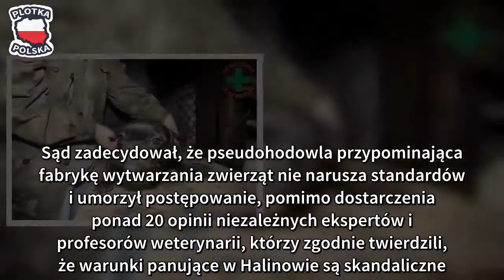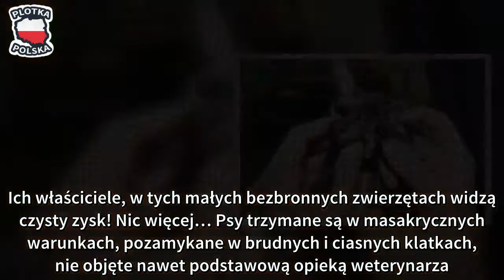Rozenek buntuje się wobec decyzji w sprawie pseudohodowli psów koleżanki Pawłowicz: "Nie wyobrażam s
W środę zapadła ostateczna decyzja w sprawie postępowania dotyczącego pseudohodowli buldogów francuskich blue należącej do koleżanki Krystyny Pawłowicz. Sąd zadecydował, że pseudohodowla przypominająca fabrykę wytwarzania zwierząt nie narusza standardów i umorzył postępowanie, pomimo dostarczenia ponad 20 opinii niezależnych ekspertów i profesorów weterynarii, którzy zgodnie twierdzili, że warunki panujące w Halinowie są skandaliczne.

Ostatecznie prokurator odtaił akta i wydał Urszuli G. listę adresów domów tymczasowych, w których od roku przebywają zwierzęta. Właścicielka "hodowli" będzie mogła odebrać zwierzęta w asyście policji i umieścić je z powrotem w kojcach, w których przeżywały piekło.
W czwartek rano sprawę hodowli skomentowała Małgorzata Rozenek-Majdan, która sama jest właścicielką trzech psów tej rasy, więc temat jest jej wyjątkowo bliski. W obszernym wpisie na swoim profilu na Instagramie wyznała, że jeden z jej czworonożnych przyjaciół - buldog Marianka pochodzi z takiej interwencji i nie wyobraża sobie sytuacji, w której ktoś nakazuje jej zwrócić psa:

Kochani wiem, że dziś jest 1 Listopada, dzień Wszystkich Świętych.. czas zadumy, refleksji i wspomnień, ale może właśnie dlatego, warto ten post przeczytać - zaczęła Rozenek. "Większość z nas kocha zwierzęta i wręcz nie wyobraża sobie życia bez nich. Wielu chce mieć pięknego, rasowego pieska, dlatego też w Polsce co roku powstają pseudohodowle rasowych psów. Ich właściciele, w tych małych bezbronnych zwierzętach widzą czysty zysk! Nic więcej… Psy trzymane są w masakrycznych warunkach, pozamykane w brudnych i ciasnych klatkach, nie objęte nawet podstawową opieką weterynarza. Dlatego zanim zdecydujecie się na psa lub kota to zastanówcie się czy nie lepiej jest adopotować zwierzę ze schroniska, niż wspierać ten okrutny biznes!
A jak chcecie mieć w 100% rasowego psa, gotowego na wybiegi to sprawdzajcie hodowlę, bo niestety w Polsce jest mnóstwo fatalnych i karygodnych pseudohodowli.
Piszę o tym, bo wczoraj dostałam informację, że decyzją Sądu Rejonowego w Mińsku Mazowieckim - buldożki zabrane z jednej z takich pseudohodowli będą musiały do nich wrócić!!! Obecnie psy postanowieniem Sądu przebywają pod opieką Fundacji SOS Bokserom. Za kilka dni, gdy otrzymają pisemne uzasadnienie, zwierzęta trzeba będzie zwrócić. Prawie 30 zwierząt trafi ponownie za kratki do brudu i odchodów, w których przebywały. Zastanawiam się tylko, jakim cudem psy zabrane z takiego piekła decyzją Sądu będą musiały tam powrócić? Ciężko jest mi zrozumieć jakim cudem w XXI wieku padają takie wyroki?
Jako właścicielce trzech kochanych buldożków temat jest mi szczególnie bliski. Nie wyobrażam sobie sytuacji w której ktoś kazałby nam zwrócić Mariankę - która trafiła do nas po takiej interwencji - napisała.

W komentarzach pojawiło się mnóstwo głosów poparcia dla stanowiska Małgosi i rozżalenia wywołanego niezrozumiałą decyzją sądu:

"Jak tam można? Jakim to trzeba być bezdusznym człowiekiem, aby wydać taki wyrok na pieski